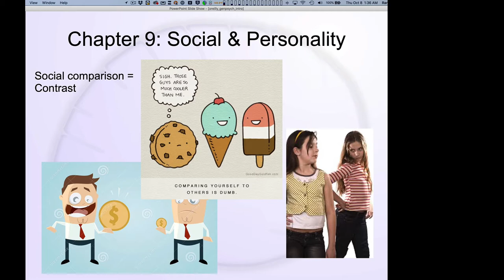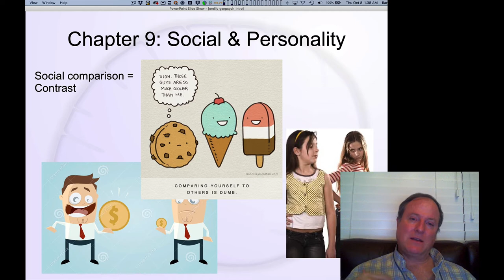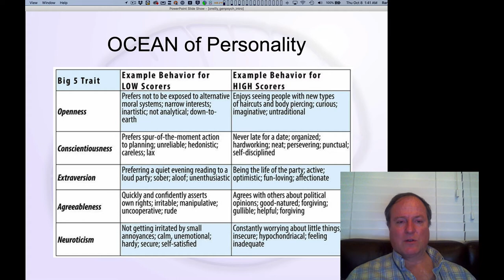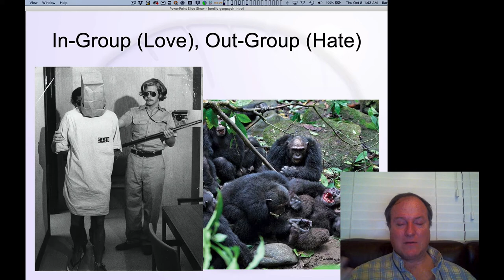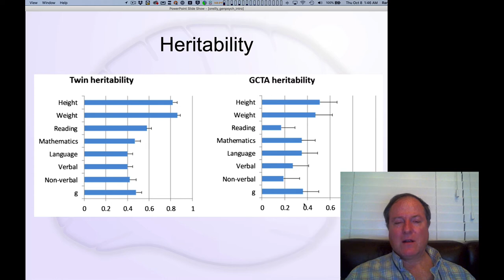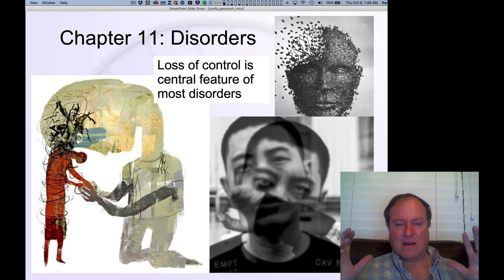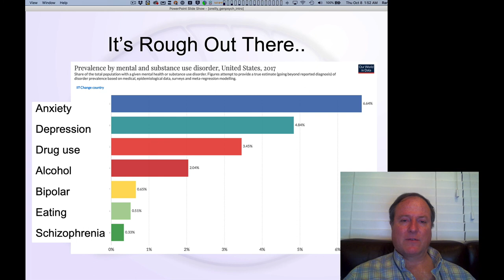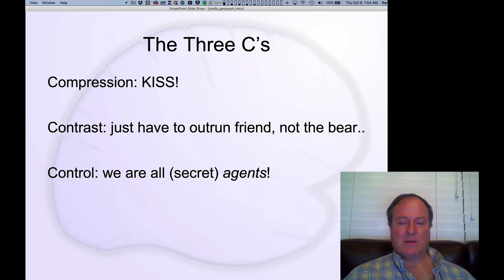GenPsych Course 2020, Introduction 4: Chapters 9-11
Lecture 4 of 4 for Chapter 0: Introduction & Overview

Provides an overview of chapters 9-11 of the course: 9. Social & Personality; 10: Origins: Evolution and Development; 11: Disorders and Therapy